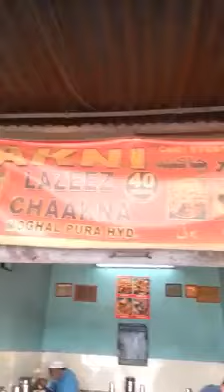Dakani lazeez chakana moghal pura hyd